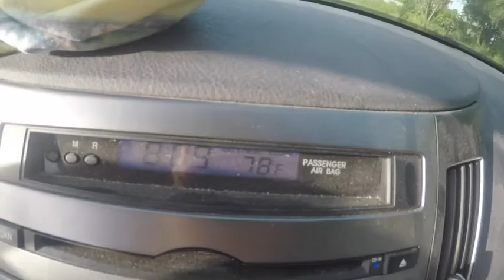7.25.20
Part of Life in a Day documentary. Tayler, Johnny, and I head to the beach and then go golfing. Life is nice in southwest Florida.